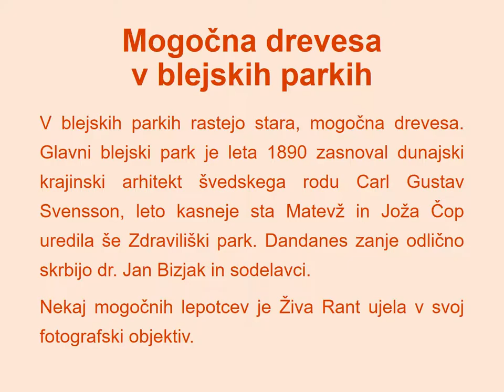Mogočna drevesa v blejskih parkih / Mighty Trees in Parks at Bled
Slike z razstave Mogočna drevesa v blejskih parkih /

Photos from the exhibition Mighty Trees in Parks at Bled

V blejskih parkih rastejo stara, mogočna drevesa. Glavni blejski park je leta 1890 zasnoval dunajski krajinski arhitekt švedskega rodu Carl Gustav Svensson, leto kasneje sta Matevž in Joža Čop uredila še Zdraviliški park. Dandanes zanje odlično skrbijo dr. Jan Bizjak in sodelavci.
Nekaj mogočnih lepotcev je Živa Rant ujela v svoj fotografski objektiv.